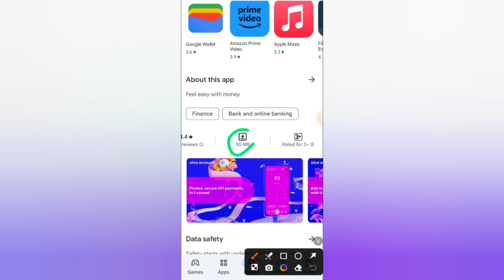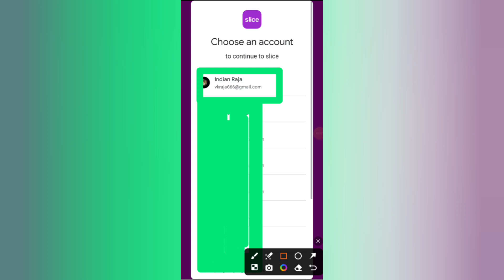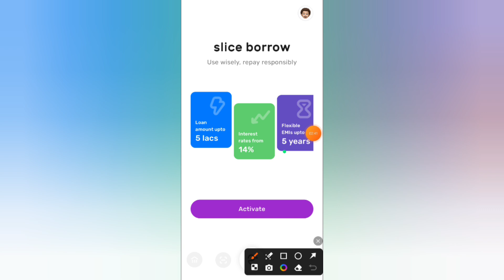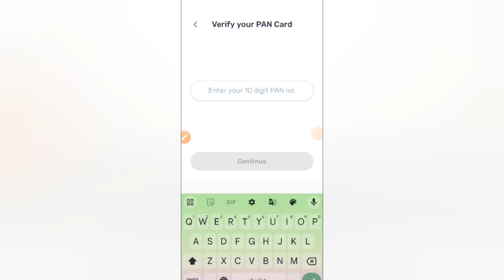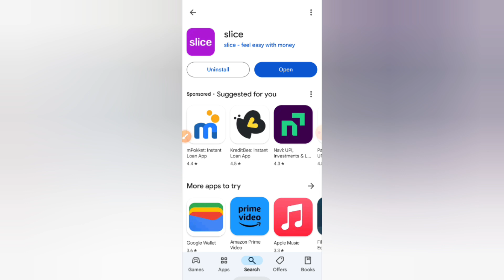Slice App se loan kaise le 2024 | how to apply loan in slice app | slice borrow limit kaise le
This video about Slice App se loan kaise le 2024. how to apply loan in slice app. slice app kaise use kare.

Slice app se loan lene ke liye aapko ye steps follow karne honge:

Download aur Install: Sabse pehle, Slice app ko apne smartphone par download aur install kar lein.

Account Create Karein: App ko open karne ke baad apna account create karein. Aapko apna mobile number aur kuch basic details deni hongi.

KYC Process Complete Karein: Aapko apne identity verification ke liye KYC (Know Your Customer) process complete karna hoga. Isme aapko apne identity proof aur address proof upload karne honge.

Loan Application: KYC verification ke baad aap app me available loan options dekh sakte hain. Apni requirement ke according loan amount aur tenure select karein.

Application Submit Karein: Loan application form fill karne ke baad, submit karein. App aapki application ko review karegi aur approval ke liye process shuru karegi.

Loan Approval aur Disbursement: Agar aapki application approve ho jaati hai, to loan amount aapke registered bank account me transfer kar diya jayega.